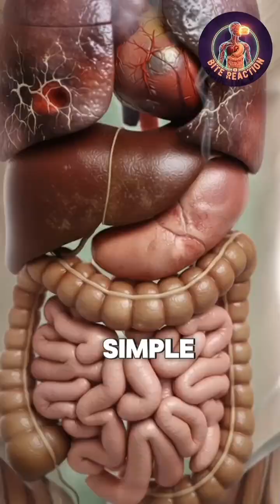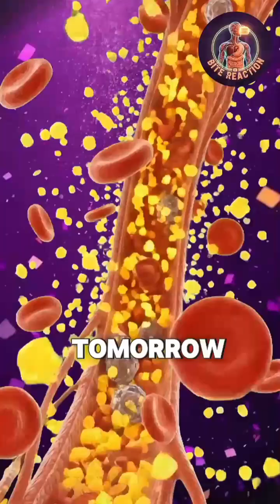What Happens Inside Your Body ||When You Smoke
This video shows what really happens inside your body when you smoke a cigarette.
From your lungs to your heart, stomach, brain, and muscles — every cigarette creates slow damage that you cannot see from outside.

This is a simple 1-minute message to help you understand why your body needs you to stop this habit.
Your life, your breath, and your energy are more important than smoking.

⚠ Note: If you smoke today, try to make tomorrow your first step to stop.
Your future self will thank you.